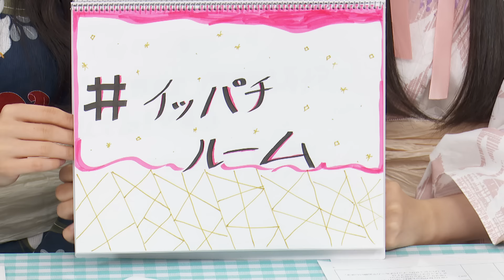【浴衣でヨーヨー釣り！】１か８かで全力!!１８（イッパチ）ROOM!! ♯64 ［AKB48 18期研究生／久保姫菜乃 迫由芽実 山口結愛 ］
2024年8月6日(火)にSHOWROOMにて配信された、18期生のレギュラー番組
「１か８かで全力!!１８（イッパチ）ROOM!!」の ♯64です。

この番組は毎週火曜日18:00〜18:45生配信！
今後も彼女たちが様々な企画・お題にチャレンジしていきます！
乞うご期待！

【♯64出演メンバー】
久保姫菜乃(くぼ ひなの)・迫由芽実(さこ ゆめみ)・山口結愛(やまぐち ゆいち)

SHOWROOM  AKB48 18期生オフィシャルルーム

【18期研究生SHOWROOM個人配信ルーム】
秋山由奈

【AKB48 18期生　個人X(Twitter)アカウント】
秋山由奈